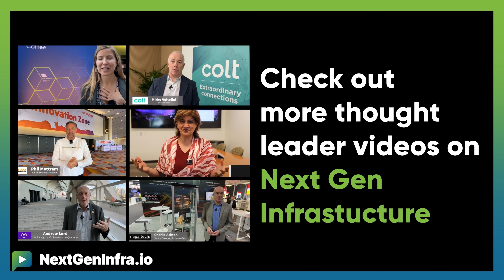TechUpdate: Accelerating AI with Telstra's Inter-City Fibre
What role will Telstra $1.6 billion inter-city fibre upgrade programme play in acclerating Australia's AI future?

Channa Seneviratne,Technology Engagement & Advancement Executive from Telstra, explains:

- Telstra is investing $1.6 billion in a new optic fiber highway connecting all Australian capital cities
- The company has already laid 1,800 km of new inter-city fiber, enabling high-speed data transport
- Microsoft, as a foundation partner, plans to connect their data centers using this inter-capital fiber network for AI applications